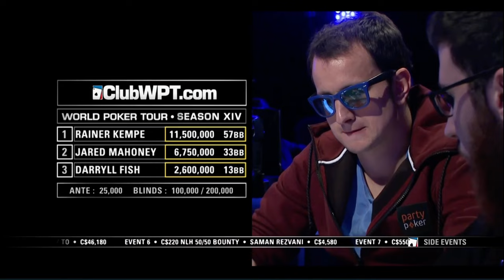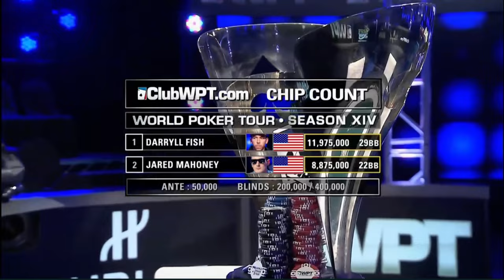$450,000 Prize Pool at World Poker Tour at the Final Table in a WPT Montreal | Part 2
Brian Altman, Darryll Fish, Rainer Kempe, Aj Gambino, Carter Swidler and Jared Mahoney battle it out in a poker game for a $450,000 prize at the final table at World Poker Tour (WPT Montreal).